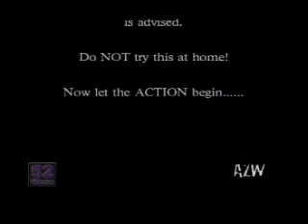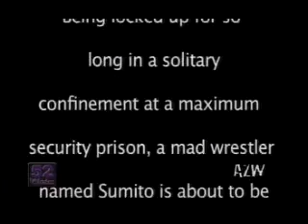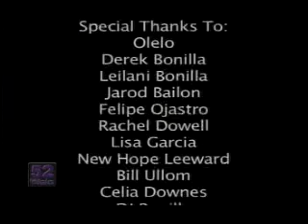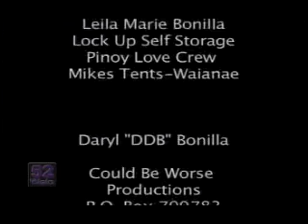AZW TV 5/22/12 Sunday Night Slam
4 Way Elimination Match: Sexy Aleki vs. Hard Knox Harrington vs. Kris Kavanaugh vs. Mark Anarchy
6 Man Tag Match: Urban Swag & Jet Akuma vs. The Empire & Kaniala